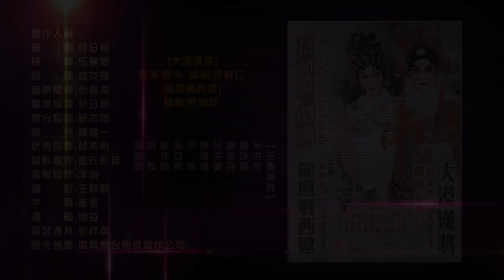日興粵劇團-新劇重演《大漠漢將》導演：劉 洵、編劇：梁智仁及《龍鳯戰西遼》演員：宋洪波、鄧美玲、廖國森呂洪廣、陳嘉鳴、洪 海